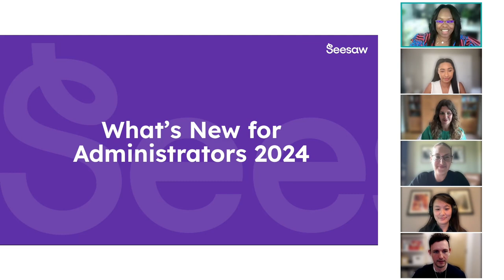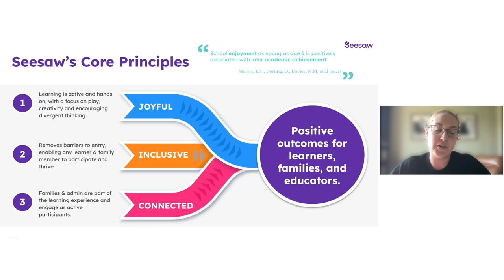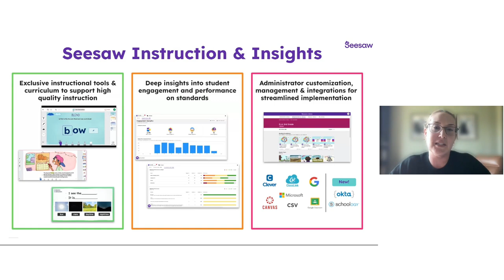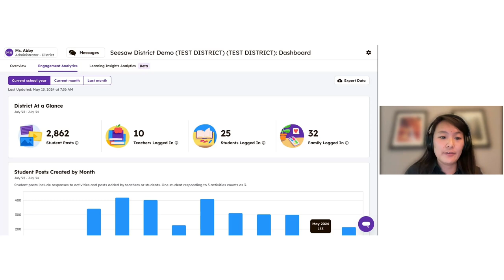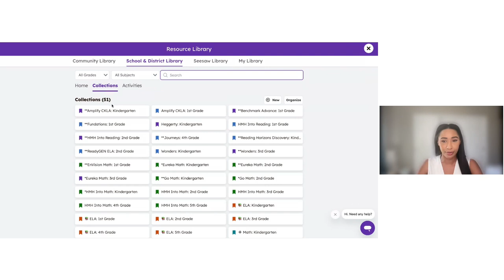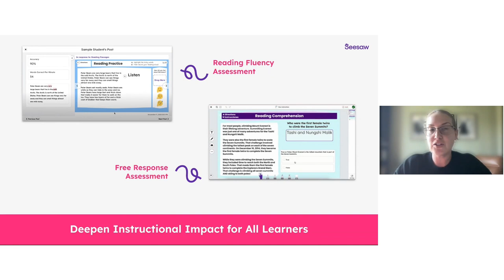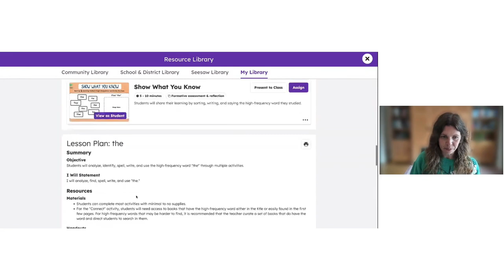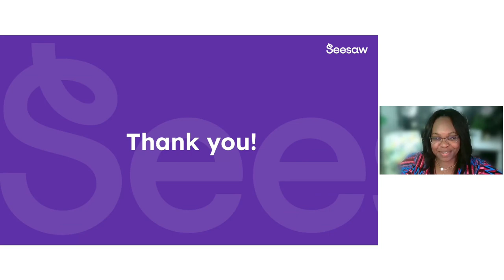What's New for Administrators (2024-2025 School Year)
Expand the Learning Loop even further with Seesaw Instruction & Insights! Learn how new administrative tools support data-driven decision-making with more visibility into user engagement on Seesaw and performance on standards. New levels of customization, management, and integration capabilities streamline a consistent implementation district-wide. Plus, exclusive tools and supplemental Early Literacy and ELD curriculum packages deepen instructional impact for all learners.